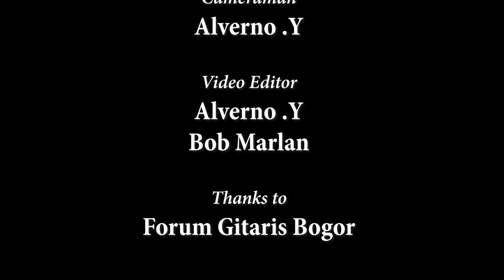Forum Gitaris Bogor Jamming - Ruang Sound #2